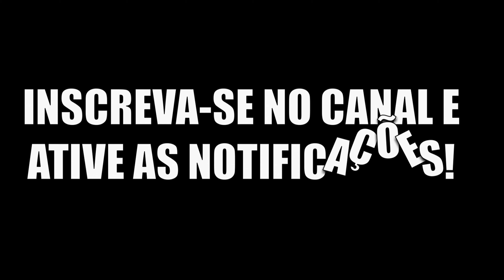The Isle | Flecha dourada e a tropa | Combate frenético contra Alo | Prelude Realismo PT/BR